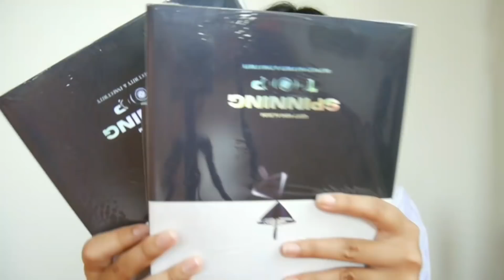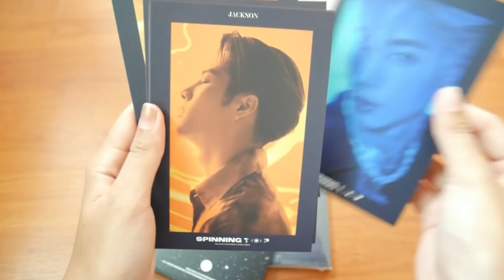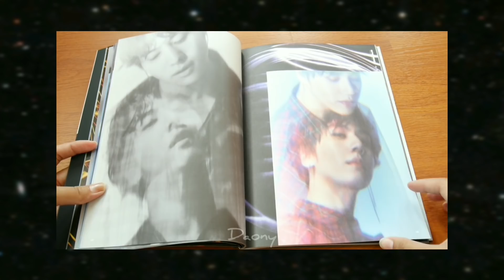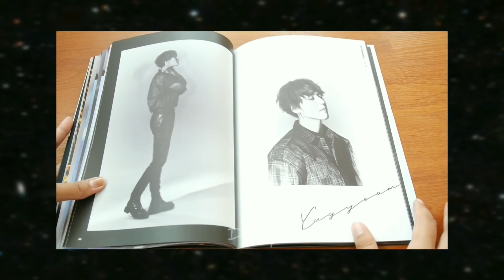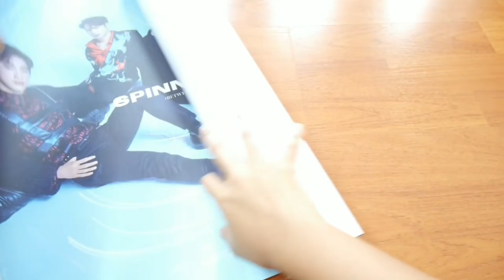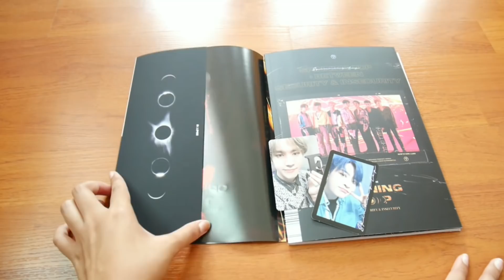Unboxing GOT7 แกะอัลบั้ม Spinning Top | ได้ของมาเกิน!? | จะนกเมนไหม🐥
มาแล้วทุกคนบั้มมาแล้วว คลิปนี้เราแกะรีวิวให้ดูเท่านี้ก่อนน้า เดี๋ยวคลิปหน้าจะมาแกะให้ดูอีกจ้า

เพื่อเป็นกำลังใจให้เราด้วยนะคะ😍😍💓